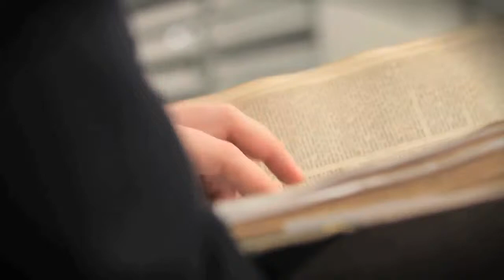Fairfax Media Spectrum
Introducing the new national entertainment brand - Spectrum. Featured in the Saturday Sydney Morning Herald and The Saturday Age, Spectrum captures the cultural life of the city with a thought-provoking and entertaining mix of stories and reviews on film, music, books, performing and visual arts, television, food, gardening and design.